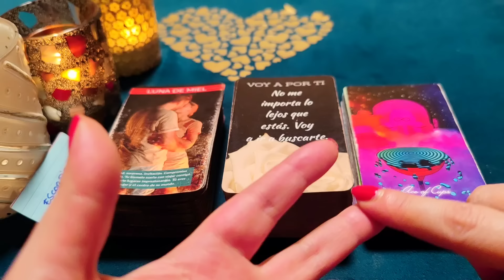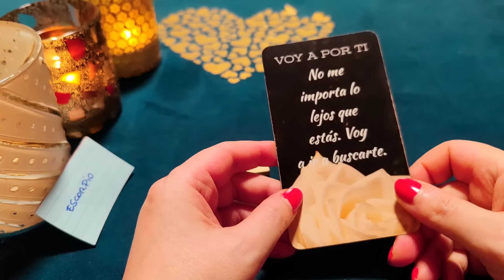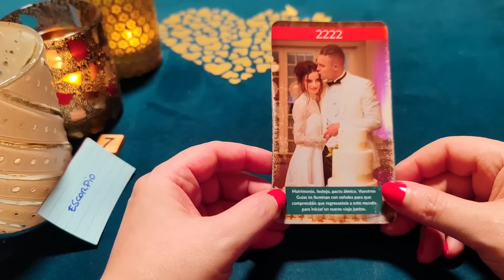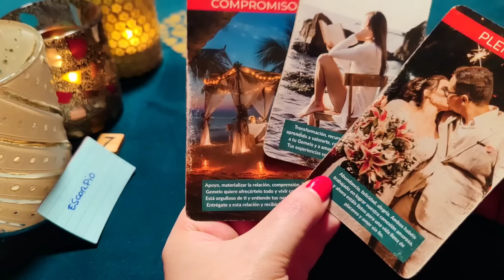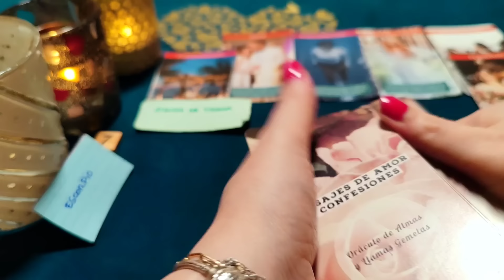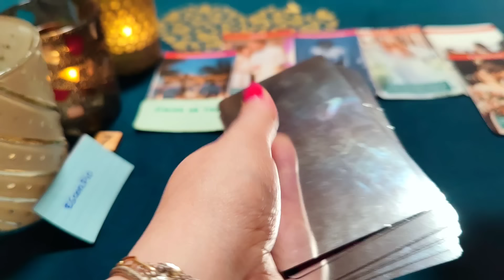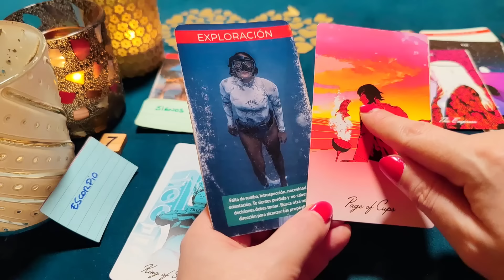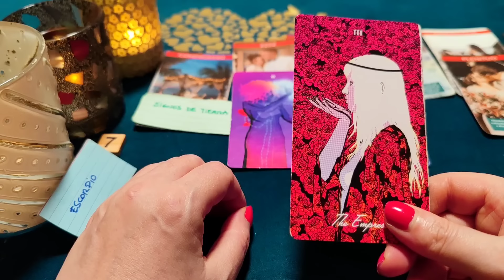ESCORPIO ♏TREMENDO!! NECESITO HACERTE EL AMOR CADA DÍA‼️😱HORÓSCOPO ESCORPIO AMOR MARZO 2024❤️